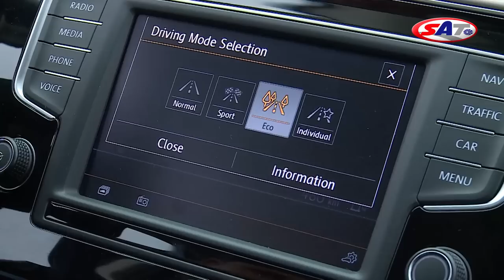Volkswagen Passat - road test by SAT TV Show 01.03.2015.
Karijera modela Volkswagen Passat traje 40 godina, a za to vreme je sedam generacija prodato u više od 20 miliona primeraka. Njegova velika popularnost privukla je i brojnu konkurenciju, na koju nemačka fabrka odgovara osmom generacijom. Bez obzira na to što stilom nedovoljno odudara od prethodnika, sa primenjenom tehnologijom potpuno nov. Karoserija je zato i omogućila "dijetu" od 85 kg u odnosu na prethodnika, a manja masa vozila olakšava posao motorima. Šta može proverili smo na stazi centra NAVAK u Subotištu. Emitovano 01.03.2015.